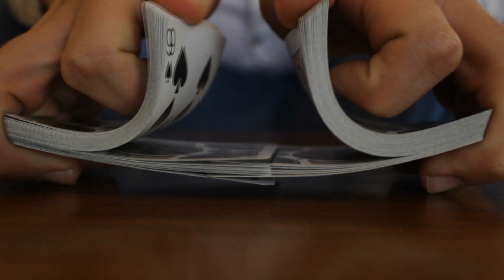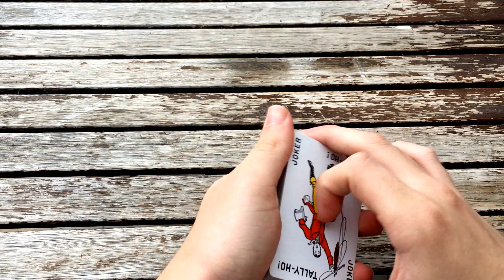Kártyatrükkök magyarázattal: Egyszerű szinezés｜Erdnase color change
Most egy érdekes trükkel készültünk, amivel a néző szeme előtt tudjátok majd átváltoztatni a lapját. Jó gyakorlást! :)

♠ Előadó: Kardos Balázs
♠ Bűvészasszisztens: Pál-Hegyi Anna
♠ Rendező / Vágó: Dömötör Marcell
♠ Rendező asszisztens / Operatőr: Szabó Richárd
♠ Hangtechnika / Stúdió: Retkes Patrik
♠ Grafikus: Pallagi Ágnes

♠ Zene: NAIMA - Let Me See You
♠ Intró zene: Avicii - Pure grinding

További trükkökért és magyarázatért kattints a FELIRATKOZÁS gombra!NAIMA - Let Me See You